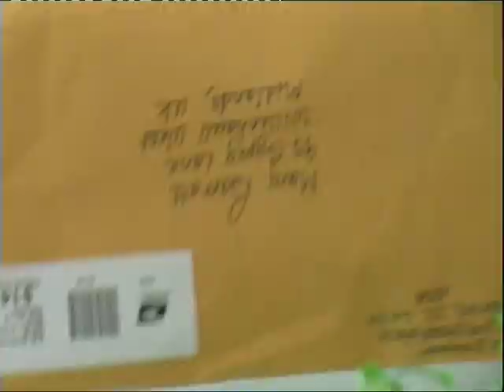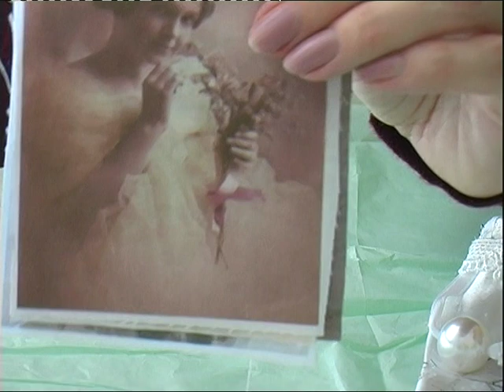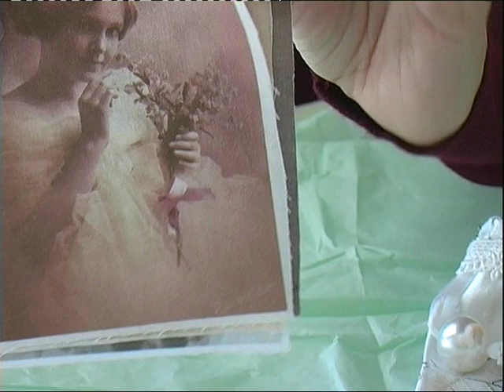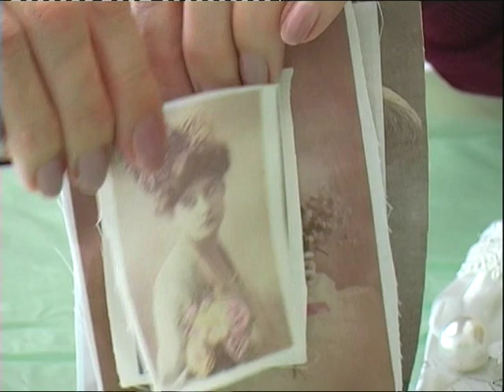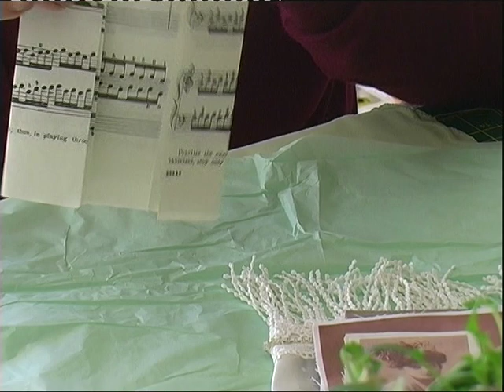My Giveaway - Entry No.10 JEANNIE DREAMER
A beautiful little Christmas bag containing several elegant images.  I love your gift and the images are just great.